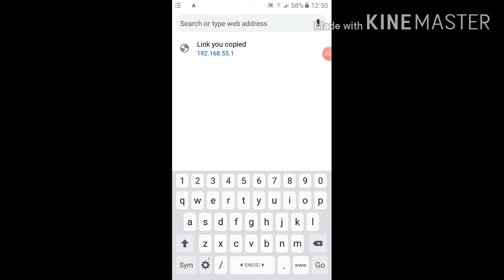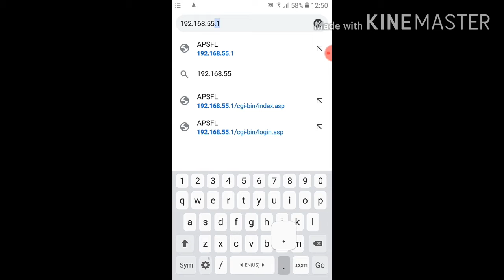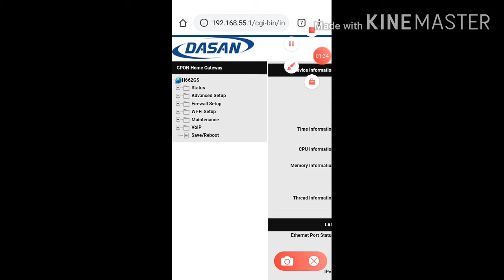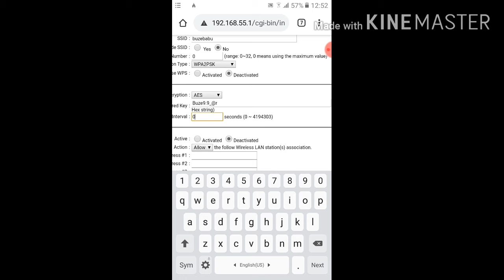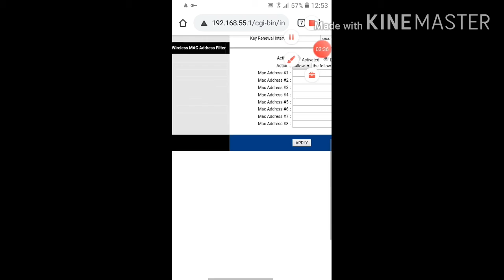How to chenge tha ap fiber net.LTD wifi passcod //🏠 network//vijay info